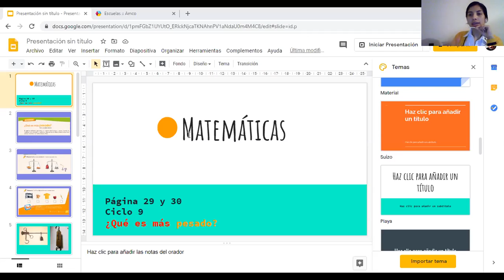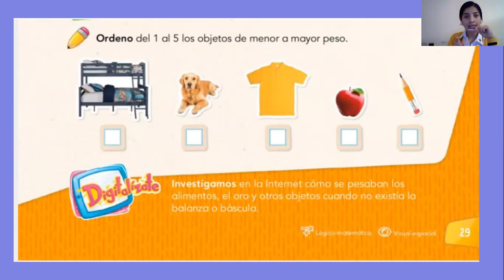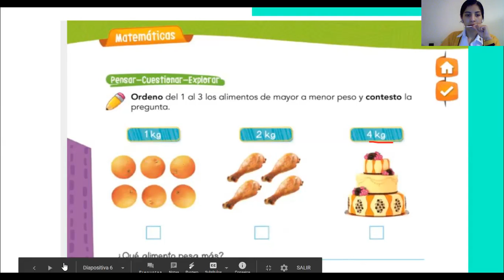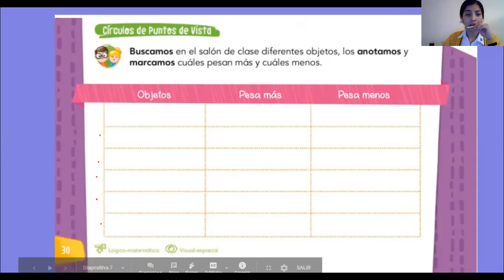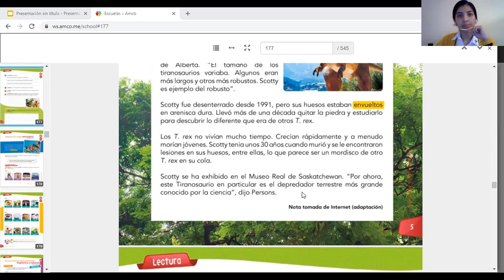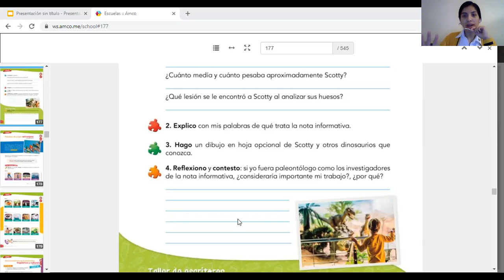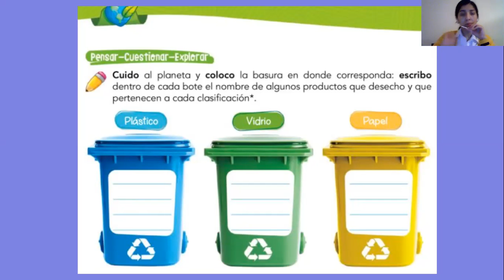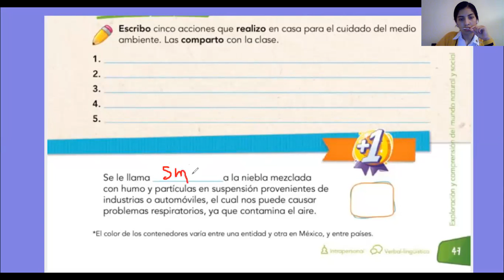2 P Español 03 Jun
2 P Español, vídeo correspondiente al día 03  de Junio